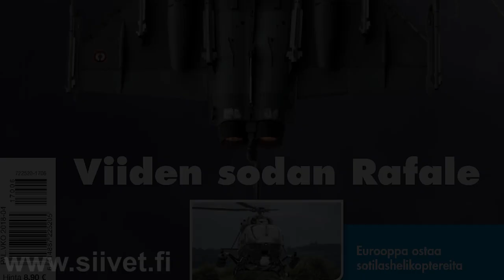Arctic Eagles Returns From Air Show Display - Satakunta 2017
Arctic Eagles aerobatics team returns for air show display.
Arctic Eagles -taitolentoryhmä palaa näytöslennolta.

Raimo Nikkanen (Eagle 1, Pitts S1 Special OH XPA), Tapio Pitkänen (Eagle 2, Ultimate 10-300 OH-XSF), Miikka Rautakoura (Eagle 3, Christen Eagle II OH XEA).

Careers in Military Aviation Day at Satakunta Air Command | Sotilasilmailusta ammatti Satakunnan lennostossa
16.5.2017 Satakunnan lennosto, Pirkkala, Finland

ARCTIC EAGLES

The Aerobatic Team Arctic Eagles presents the history of Finnish civil aerobatics.The team follows the footsteps of the Red Birds, an aerobatic team led over three decades ago by the legendary Finnish aviator Seppo Saario. The Arctic Eagles attend the Kaivopuisto Air Show with three biplanes, originally built by Saario himself.
An aerobatic group fouded by Raimo Nikkanen, Tapio Pitkänen and Miikka Rautakoura, made their debut in 2013 under the name “Saario Special”. The name was a tribute to a legend of Finnish civil aerobatics. In 2014, the Oripää-based group performed under the name Arctic Eagles. A fourth member joined the team in 2016, Jyri Mattila – however, the team performs in Kaivopuisto with their original three-aircraft composition.
The Arctic Eagles show consists of tight formations and daring solo performances. The team members are all long-term private and professional pilots, who have exceeded in aerobatic competitions in addition to their career as performance pilots.

Taitolentoryhmä Arctic Eagles tuo lentonäytökseen viileän tuulahduksen Napapiirin rajoilta. Ryhmä jatkaa suomalaisen siviiliosastotaitolentämisen perinnettä kolmenkymmenen vuoden takaa – ryhmän edeltäjänä suomalaisen siviilitaitolennon legendan, Seppo Saarion luotsaamaa Red Birds -ryhmää. Arctic Eagles lentää Kaivopuistossa kolmella Saarion rakentamalla kaksitasoisella taitolentokoneella.
Raimo Nikkasen (Eagle 1, Pitts S1 Special OH XPA), Tapio Pitkäsen (Eagle 2, Ultimate 10-300 OH-XSF) ja Miikka Rautakouran (Eagle 3, Christen Eagle II OH XEA) muodostama taitolentoryhmä teki ensiesiintymisensä suomalaisissa lentonäytöksissä kesällä 2013 nimellä ”Saario Special”. Työnimi oli kunnianosoitus suomalaisen siviilitaitolentämisen legendalle, ja ryhmä lensikin Saarion 1970- ja 1980-luvuilla rakentamilla kaksitasoisilla taitolentokoneilla. Oripääläisryhmän nimeksi vakiintui näytöskaudella 2014 ”Arctic Eagles”. Näytöskaudella 2016 ryhmään liittyi neljäs jäsen, Jyri Mattila (Eagle 4, Pitts Model 12 OH XXL) – Kaivopuistossa ryhmä esiintyy kuitenkin alkuperäisellä kolmen koneen kokoonpanollaan. Lisäksi ryhmään kuuluu valvoja Seppo Tuovinen (Eagle 5), joka varmistaa toimintaa maasta.
Arcic Eaglesin ohjelma sisältää tiiviitä osastomuotoja sekä näyttäviä soolo-osuuksia. Ryhmän jäsenet ovat pitkän linjan harraste- ja ammattilentäjiä, jotka näytöslentämisen ohella ovat menestyneet myös kilpataitolennossa. Arctic Eaglesin Kaivopuistossa esiintyvät koneet (OH-XPA, OH-XEA ja OH-XSF) olivat näytillä Suomen Ilmailumuseon ”Taitolento Suomessa” -erikoisnäyttelyssä talvikaudella 2013 – 2014.

Open doors day at the Satakunta Air Command base at Pirkkala, Tampere, Finland.

Perinteinen, avoimien ovienkin nimellä tunnettu tapahtuma, Sotilasilmailusta ammatti järjestetään tiistaina 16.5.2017. Tukikohdan ovet ovat tuolloin avoinna yleisölle klo 12-19. Ohjelmassa on jälleen päätä huimaavia lentonäytöksiä, maanäytöksiä, varusmieskoulutuksen esittelyä, kalustoesittelyjä sekä paljon muuta mielenkiintoista.
Päivän aikana esitellään laajasti ilmavoimien ja Satakunnan lennoston toimintaa sekä maassa että ilmassa. Esillä on myös varusmieskoulutus ja sen eri vaihtoehdot Ilmavoimissa. Esityslennoilla nähdään mm. Hornet, Pilatus sekä ilmavoimien taitolentoryhmä Midnight Hawks.
Toimintaansa on esittelemässä myös muita Ilmailun ammatteihin kouluttavia tahoja sekä erilaisia maanpuolustuksen parissa toimivia yhdistyksiä.